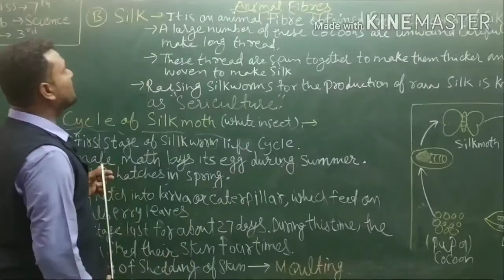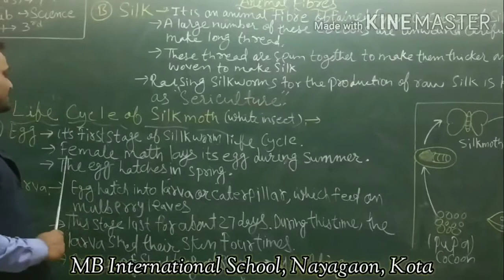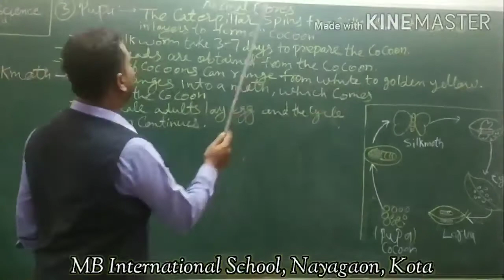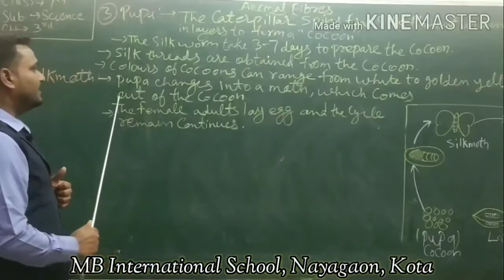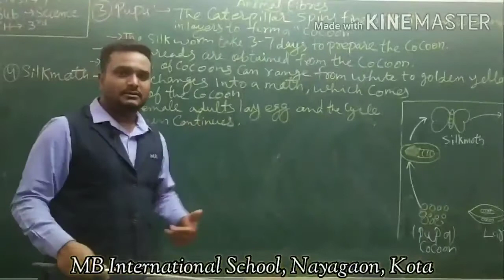VS_Science_7th_ Ch -3_Animals Fibres (Silk)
Teacher- Mr. Vikram Singh
Class- 7th
Subject- Science
Ch-3
Animals Fibres
Silk